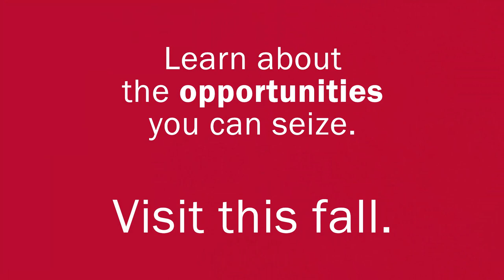Boston's Excellent All-Boys Catholic School - Visit Us This Fall!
Catholic Memorial, the Christian Brothers School of Boston, prepares boys for college, manhood and a world full of unknown challenges, ambiguity and complex problems and the importance of relationships.